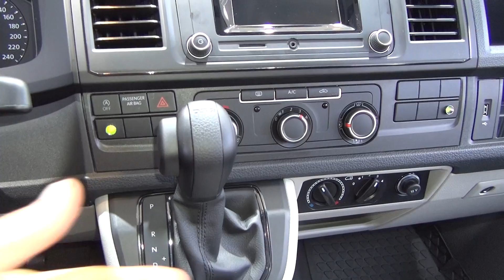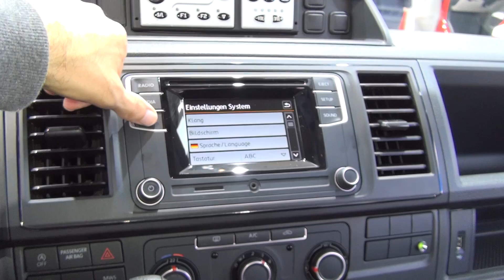Volkswagen Transporter T6 LW 2.0 Combi Van THW (2017) Exterior and Interior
2017 Volkswagen Transporter T6 Longer Wheelbase 2.0 TDI BlueMotion 110 kW Combi Van THW seen from outside and inside. Engine is 2.0 TDI BlueMotion Technology, 110 kW. Gearbox is 7-speed automatic dual clutch. Color is Ultra Marine Blue (Ultramarinblau). Interior is Titanblack/Moonrock Grey/Black. Light Metal Wheels 6.5Jx16. Prices start from 30101.05 EUR. Shown vehicle price is 57706.67 EUR. Used by Bundesanstalt Technisches Hilfswerk (Federal Agency for Technical Relief (THW).